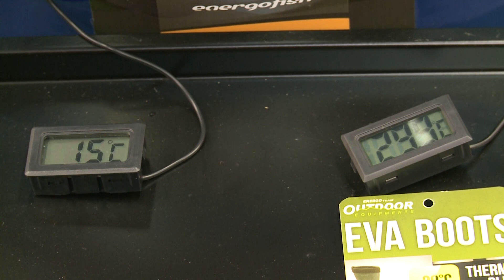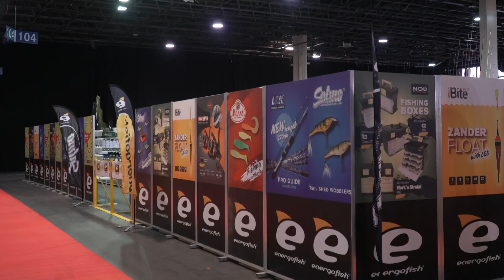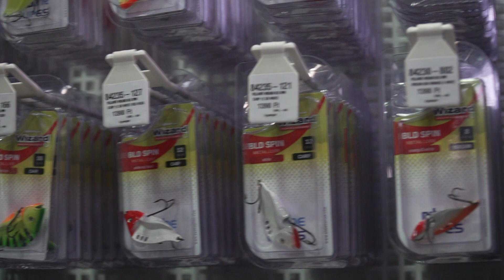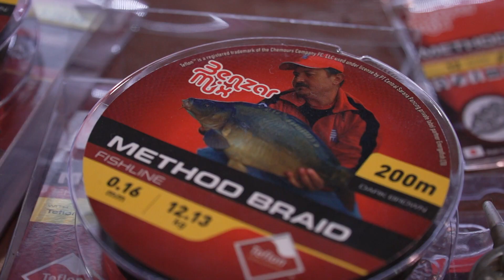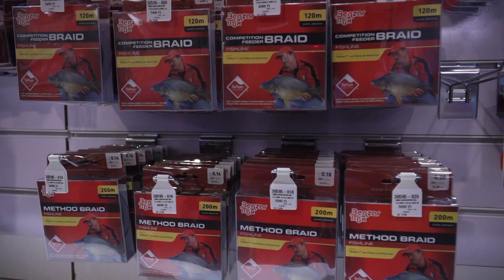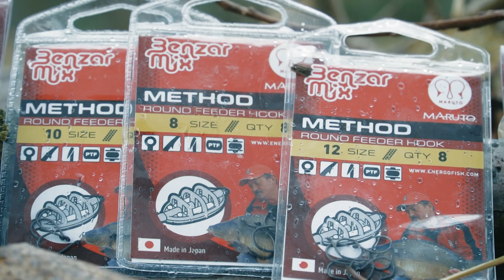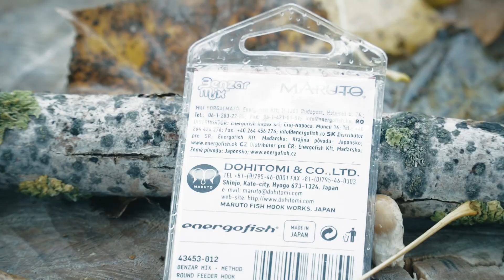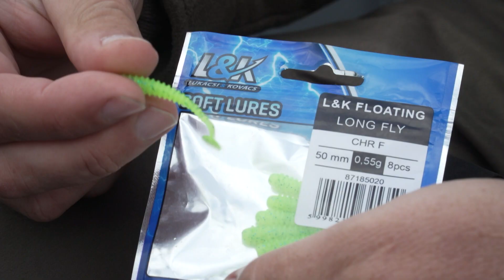Energofish Magazin - 2019 december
A mostani Magazinban Lukácsi Béla dropshotos leckét ad a pergetőhorgászoknak, Piotr Piskorski pedig egy 2020-ban megjelenő Salmo csaliújdonságot mutat be, Szabó Bence a method horgászoknak segít eligazodni a horgok világában és megmutatjuk, hogyan zajlott számunkra az év utolsó nagy kiállítása.